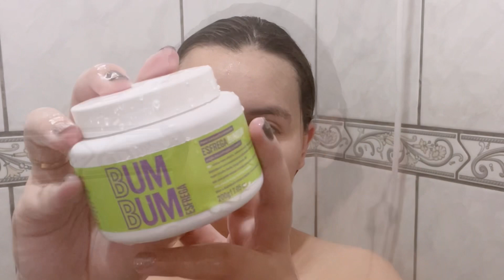Spa Day 2022 Caseiro Completo | Dia de Autocuidado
No vídeo de hoje eu resolvi trazer para vocês um dia de spa day caseiro, ou seja, fiz todo o processo em casa. E foi um spa day completo porque cuidei de todas as partes do corpo, um spa day realzao de uma pessoa que realmente gosta de se cuidar. Spa day 2022 que traz as tendências desse ano também, enfim, um spa day caseiro completo para vocês!

Pinça para sobrancelhas
Shampoo Natura Lumina Antirresiduos
Kit Shampoo e Condicionador Braé Volume
Máscara Kérastase
Sabonete em barra Nuvem O Boticário
Sabonete íntimo Dermacyd
Secador Taiff Smart
Hidratante para óleos oils pra life The Body Shop
Hidratante para as mãos Korres Amêndoas

Meu Instagram: @instacassiamariano